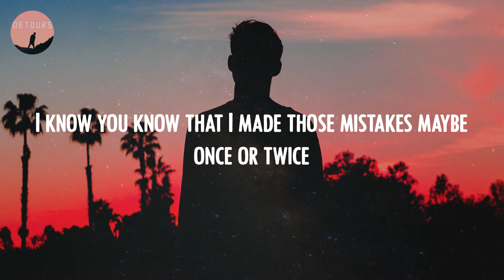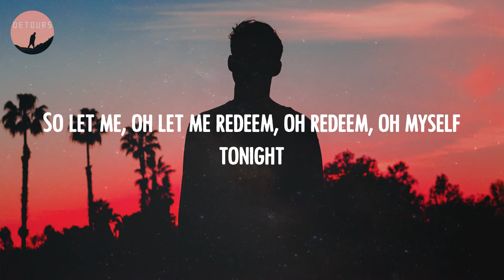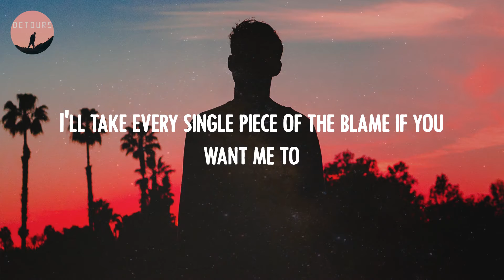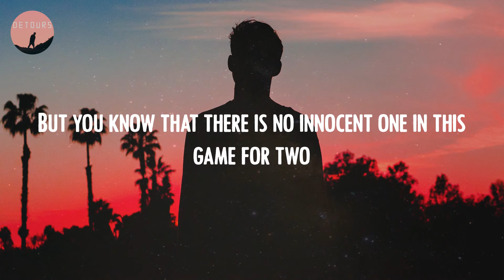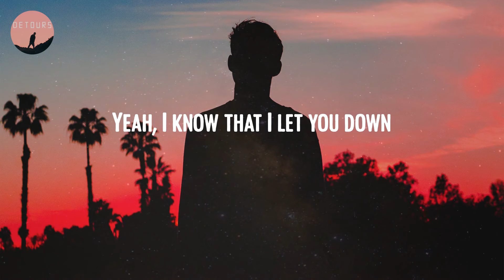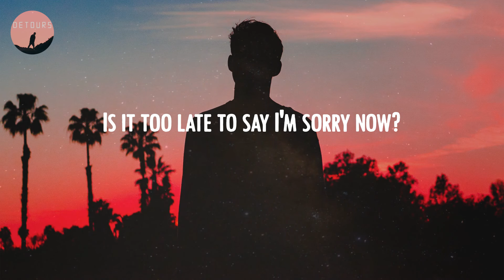Justin Bieber - Sorry (Lyrics)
🔻 Lyrics Sorry:
Ooh, ooh
Ooh, ooh
Ooh, ooh
I'm sorry, yeah
Ooh, ooh
Sorry, yeah
Ooh, ooh
Sorry
Ooh, ooh
Ooh, ooh
I'm sorry, yeah
Ooh, ooh
Sorry, yeah
Ooh, ooh
Sorry
Ooh, ooh
I'm sorry, yeah
Ooh, ooh
Sorry, yeah
Ooh, ooh
Sorry